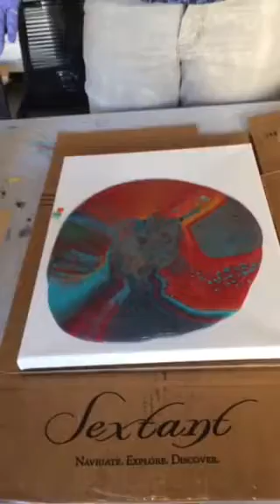Pour paint experiment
Using left over acrylic paints, Floetrol, Silicone, and Distilled water.